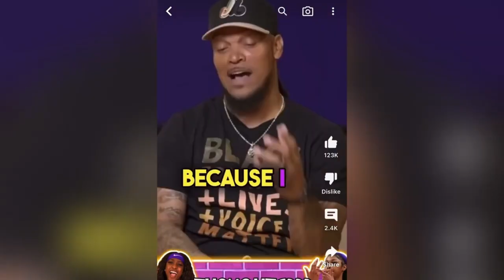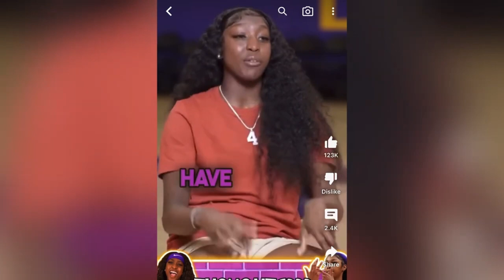Reaction Video- LSU Women's B-Ball: NIL Deals: Looking Broke to Be Rich? Eps. 266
Reaction Video - "Looking Broke to Be Rich"- LSU Women Basketball Team.
Today we are doing our weekly reaction video segment 'Reaction Wednesday". On this episode we tackle LSU Women Basketball Players video on 'What they do with new found richest with NIL deals'. Check out the video to learn what it's all about, and to see IF Alex & Kirby agrees with their viewpoints. Also, we have a playlist for reaction Wednesday; check that out as we react to many content creator views on Money, Wealth, Success, and Investments. See you inside the channel!

The Passive Money Plan covers all things financial from recession proof ways we managed our debt burdens, ways we bring in passive income, business ownership, the entrepreneur lifestyle, all while providing successful tips on things that have worked for us over our life span. We also provide real stories of how we grew up including the struggles we've had to endure to obtain financial success, such as surviving the financial crisis while leaving the military. While also providing the pit falls that lead to changing our mindset in the subject of finances. Welcome and we hope that you all enjoy!